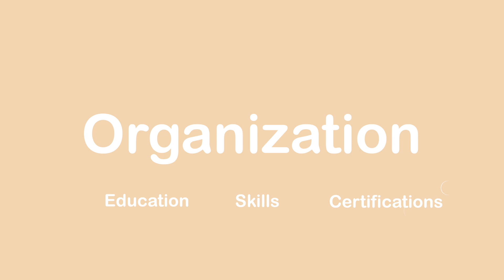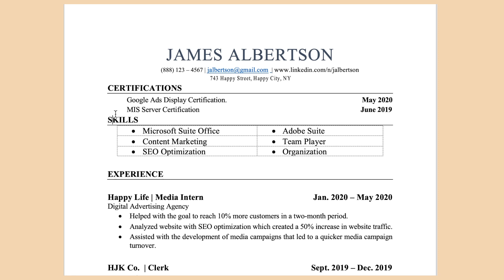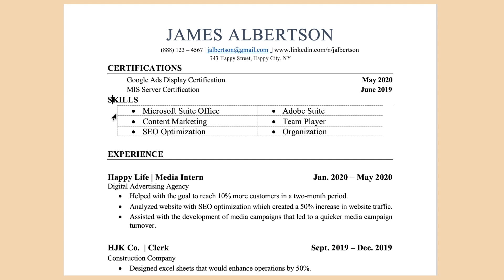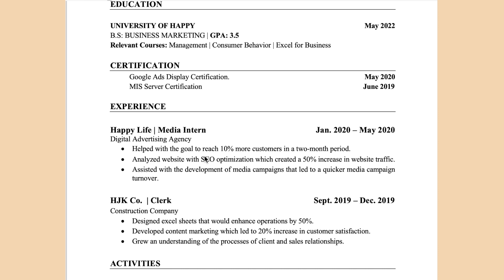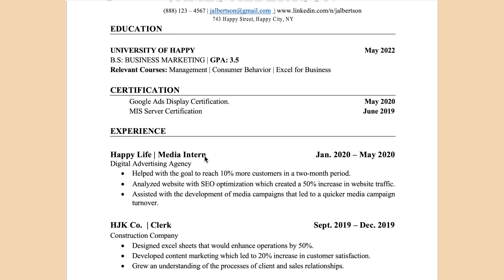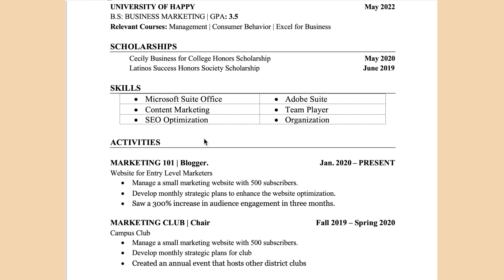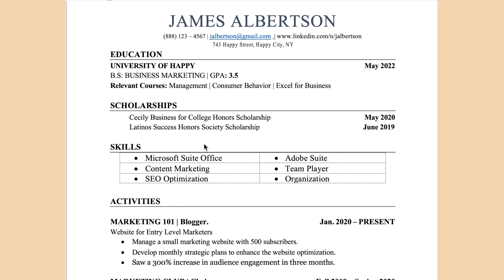How to make a Resume with No Degree/No Experience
Hey guys! In this video, I am sharing the must-knows on how to building a resume when you have no degree, partial experience, or a degree but no experience at all. I hope this can help you while building out your resume so that you can get the job that you have always wanted regardless if you have a degree or not!

- M :)

Camera Links:
Canon G7X
Canon DSLR T7

Music Details:
Title: Dreams, Artist: Joakim Karud
Mood: Chill